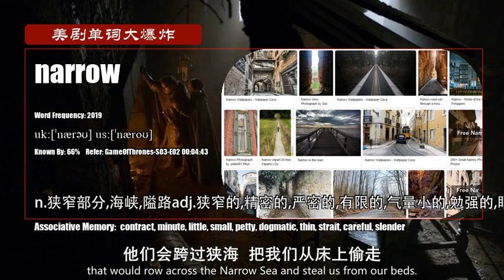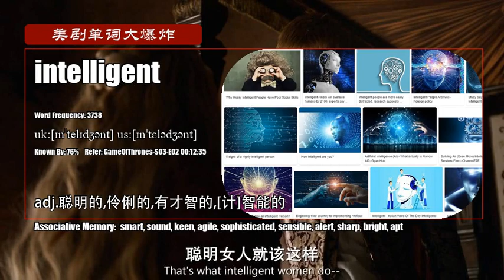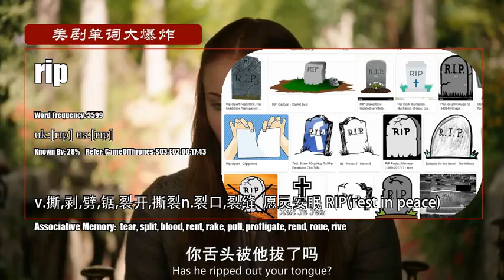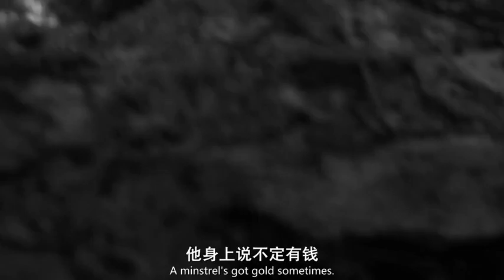S03E02_A【权力的游戏 Game Of Thrones】Vocabulary 美剧单词大爆炸初级版